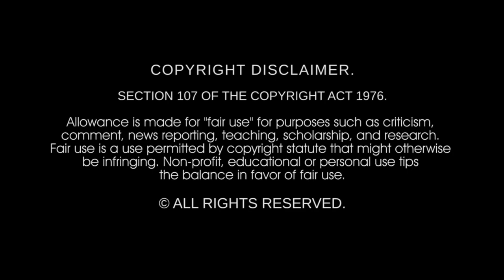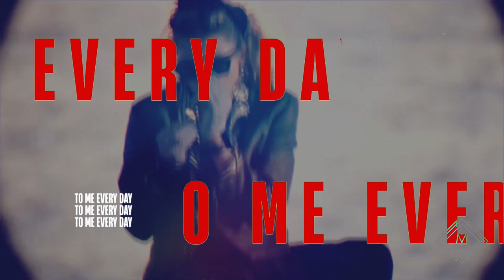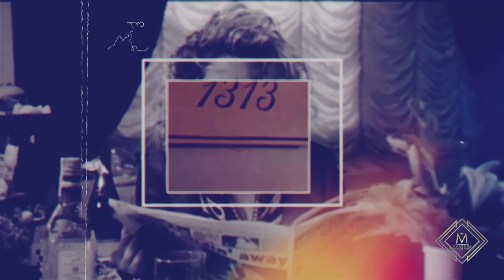Into The Groove (Dark Intensity Remix) [MRU Video]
Official video release date July 20, 2023

Into The Groove (Dark Intensity Remix)

MADONNA REMIXERS UNITED "CELEBRAT10N" A Decade In The Making.
Executive Produced by Channing Luke-Silver & Mary H. Clarke exclusively for Madonna Remixers United.